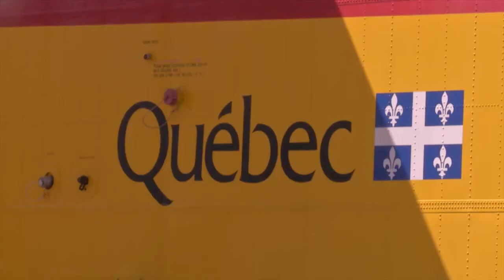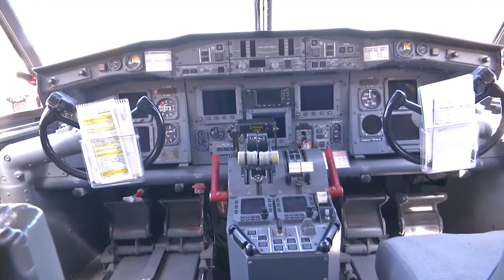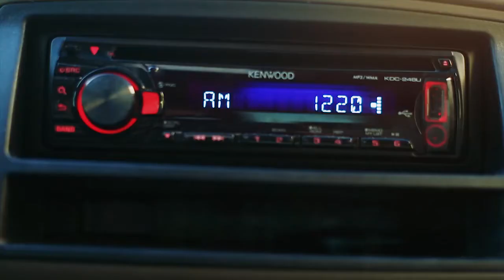SCV NewsBreak for August 12, 2016